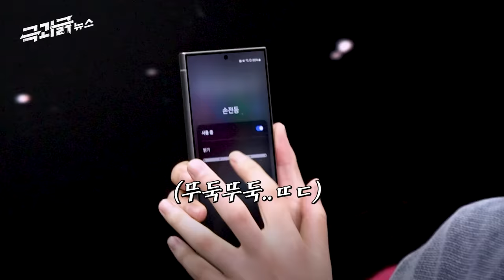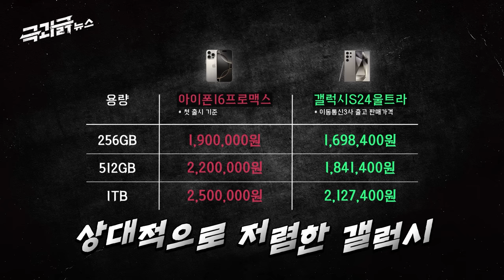아이폰16 전작이랑 똑같쥬? vs 갤럭시는 효도폰? 누가 더 긁히나🔥| 극과긁 EP.11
휘청거리는 삼성의 갤럭시 vs 잡스 이후로 혁신 없는 애플의 아이폰
스마트폰 대전의 승리자는 누가 될 것인가!! 🏆

앱등이 김선우 🤓 vs 삼엽충 김은택 🐛
찐 덕후들 제대로 불 붙었다 🔥🔥🔥

극과극은 통할 것인가 긁힐 것인가!!⚔️